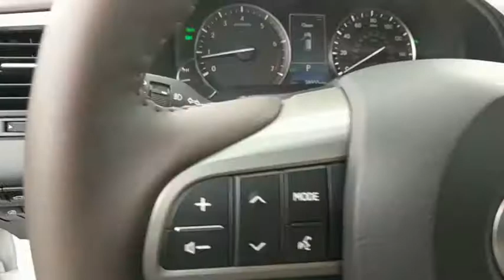2017 Lexus RX Owings Mills, Pikesville, Ellicott City, Catonsville, Columbia, MD TL26520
Eminent White Pearl Used 2017 Lexus RX available in Owings Mills, Maryland at Len Stoler Lexus. Servicing the Pikesville, Ellicott City, Catonsville, Columbia, MD area.
2017 Lexus RX RX 350 - Stock#: TL26520 - VIN#: 2T2BZMCA6HC066303

L/ Certified, CARFAX 1-Owner. Nav System, Heated Seats, Moonroof, Aluminum Wheels, iPod/MP3 Input, All Wheel Drive, Keyless Start, Dual Zone A/C, Back-Up Camera, TOUCH-FREE POWER REAR DOOR, HEATED & VENTILATED FRONT SEATS READ MORE!Rear Spoiler, MP3 Player, Privacy Glass, Keyless Entry, Steering Wheel Controls.OPTION PACKAGES12.3 NAVIGATION SYSTEM advanced voice command casual-language voice recognition system, Bluetooth hands free phone and automatic phonebook download capabilities, remote touch navigation controller, HD Radio w/iTunes tagging, SiriusXM NavTraffic, NavWeather, Sports, Stocks and Fuel Prices , Lexus Insider and Electro Multi Vision (EMV) display, Lexus Enform Destinations, Destination Assist, Lexus Enform App Suite, destination search, Yelp, iHeartRadio, Facebook Places, Movietickets.com, OpenTable, Pandora, Slacker, stocks, fuel prices and sports, Single-Disc DVD Changer, POWER TILT & SLIDE MOONROOFKEY FEATURES INCLUDEAll Wheel Drive, Back-Up Camera, iPod/MP3 Input, Aluminum Wheels, Keyless Start, Dual Zone A/C.PURCHASE WITH CONFIDENCE161-Point Inspection and Reconditioning, 24/7 - Roadside Assistance, Balance of new car warranty plus 2 years/unlimited miles, 2-Year/20k-Mile Complimentary Scheduled Maintenance (up to 4 Services) from date of purchase, Towing, Lockout Service, Emergency Fuel Service, Trip-Interruption Services. Please see dealer for complete coverage details.BUY FROM AN AWARD WINNING DEALERWith the purchase of any Certified Pre-Owned Lexus of Len Stoler Lexus, you receive Complimentary scheduled services for two years; FREE car washes for your duration of ownership of your Pre-Owned vehicle purchased from us no service necessary; and access to use one of our 100 Lexus Loaner vehicles. Never be left without a Lexus.Pricing analysis performed on 9/20/2018. Horsepower calculations based on trim engine configuration. Please confirm the accuracy of the included equipment by calling us prior to purchase.
ACCESSORY PACKAGE  -inc: Cargo Net  Carpet Cargo Mat  Key Gloves  Alloy Wheel Locks,HEATED & VENTILATED FRONT SEATS,TOUCH-FREE POWER REAR DOOR,PREMIUM PACKAGE  -inc: Rear Armrest Storage Compartment  Aluminum Roof Rails  Driver Seat/Steering/Mirror Memory - 3 Settings  driver's seat Easy Exit (auto away/return),MATTE LINEAR DARK MOCHA WOOD INTERIOR TRIM  -inc: Two-Tone Instrument Panel,POWER TILT & SLIDE MOONROOF,12.3 NAVIGATION SYSTEM  -inc: advanced voice command casual-language voice recognition system  Bluetooth hands free phone and automatic phonebook download capabilities  remote touch navigation controller  HD Radio w/iTunes tagging  SiriusXM NavTraffic (subscription required)  NavWeather  Sports  Stocks and Fuel Prices  Lexus Insider and Electro Multi Vision (EMV) display  Lexus Enform Destinations  Destination Assist  Lexus Enform App Suite  destination search  Yelp  iHeartRadio  Facebook Places  Movietickets.com  OpenTable  Pandora  Slacker  stocks  fuel prices and sports  Single-Disc DVD Changer,HEATED LEATHER STEERING WHEEL,BLIND SPOT MONITOR W/REAR CROSS TRAFFIC ALERT  -inc: intuitive parking assist  intelligence clearance and back sonar  and lane change assist,All Wheel Drive,Power Steering,ABS,4-Wheel Disc Brakes,Aluminum Wheels,Tires - Front Performance,Tires - Rear Performance,Temporary Spare Tire,Heated Mirrors,Power Mirror(s),Integrated Turn Signal Mirrors,Rear Defrost,Privacy Glass,Intermittent Wipers,Variable Speed Intermittent Wipers,Rain Sensing Wipers,Rear Spoiler,Remote Trunk Release,Power Liftgate,Power Door Locks,Daytime Running Lights,Automatic Headlights,Fog Lamps,AM/FM Stereo,CD Player,Satellite Radio,MP3 Player,Bluetooth Connection,Auxiliary Audio Input,HD Radio,Hard Disk Drive Media Storage,Smart Device Integration,Steering Wheel Audio Controls,Power Driver Seat,Power Passenger Seat,Bucket Seats,Driver Adjustable Lumbar,Passenger Adjustable Lumbar,Pass-Through Rear Seat,Rear Bench Seat,Adjustable Steering Wheel,Trip Computer,Power Windows,Leather Steering Wheel,Keyless Entry,Keyless Start,Universal Garage Door Opener,Cruise Control,Adaptive Cruise Control,Climate Control,Multi-Zone A/C,Woodgrain Interior Trim,Premium Synthetic Seats,Auto-Dimming Rearview Mirror,Driver Vanity Mirror,Passenger Vanity Mirror,Driver Illuminated Vanity Mirror,Passenger Illuminated Visor Mirror,Floor Mats,Cargo Shade,Back-Up Camera,Security System,Engine Immobilizer,Traction Control,Stability Control,Front Side Air Bag,Lane Departure Warning,Lane Keeping Assist,Telematics,Tire Pressure Monitor,